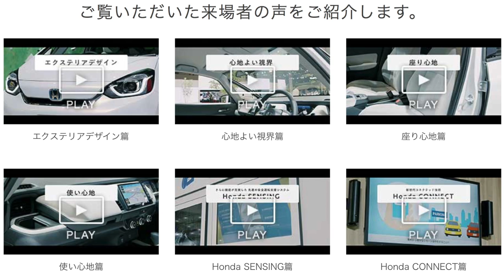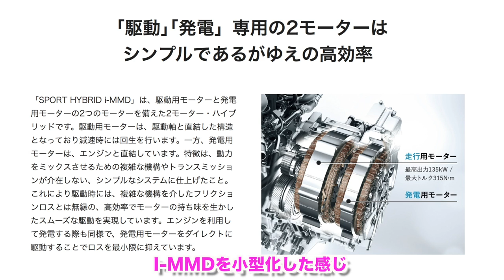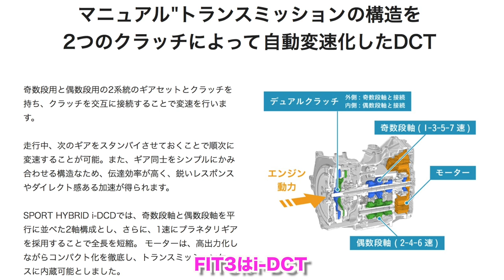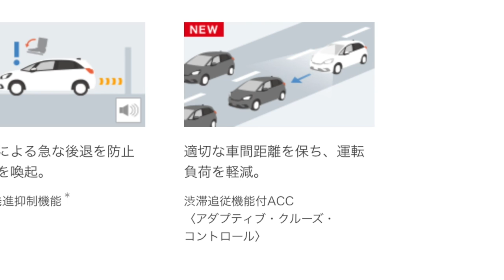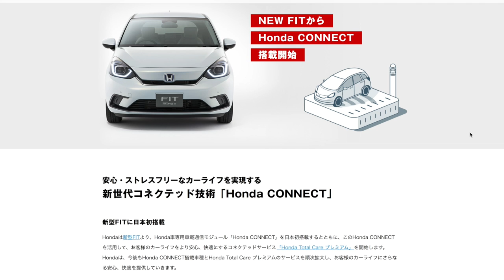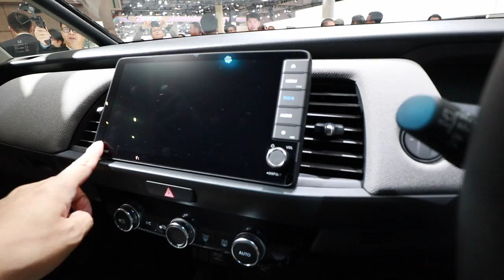NEW FIT 詳しく調べてみた！